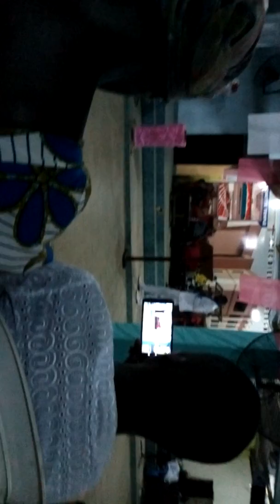Révérend kambou Moïse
MPEA